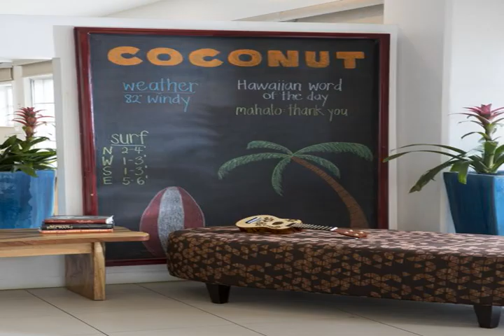Coconut Waikiki Hotel - Honolulu (Oahu, Hawaii) - United States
Coconut Waikiki Hotel hotel city: Honolulu (Oahu, Hawaii) - Country: United States

Address: 450 Lewers Street; zip code: HI 96815

Located across from the Ala Wai Canal, this boutique hotel offers free daily continental breakfast and free WiFi. The Royal Hawaiian Shopping Center is less than 10 minutes' walk away.

 -- Situé en face du canal Ala Wai, l'hôtel de caractère Coconut Waikiki Hotel propose gratuitement un petit-déjeuner continental quotidien et une connexion Wi-Fi. Le centre commercial Royal Hawaiian se trouve à moins de 10 minutes à pied.

 -- Este hotel boutique, situado frente al canal de Ala Wai, ofrece un desayuno continental gratuito todos los días y conexión WiFi gratuita. Se encuentra a menos de 10 minutos a pie del centro comercial Royal Hawaiian.

 -- Dieses Boutique-Hotel erwartet Sie gegenüber dem Ala Wai Canal. Freuen Sie sich auf das tägliche, kostenfreie kontinentale Frühstück sowie auf kostenfreies WLAN. Das Einkaufszentrum Royal Hawaiian erreichen Sie nach weniger als 10 Gehminuten.

 -- Dit boetiekhotel ligt aan de overkant van het Ala Wai Canal en biedt gratis WiFi en een dagelijks gratis continentaal ontbijt. Het winkelcentrum Royal Hawaiian ligt op minder dan 10 minuten loopafstand.

 -- Situato di fronte al Canale Ala Wai, a meno di 10 minuti a piedi dal centro commerciale Royal Hawaiian, il Coconut Waikiki Hotel offre gratuitamente la colazione continentale ogni mattina e la connessione WiFi.

 -- Situado em frente ao Canal Ala Wai, este boutique hotel providencia um pequeno-almoço continental diário e acesso Wi-Fi gratuitos. O Centro Comercial Royal Hawaiian encontra-se a menos de 10 minutos a pé.

 -- アラワイ運河の向かいに位置するブティックホテルで、無料のコンチネンタルブレックファースト（毎日）、無料Wi-Fiを提供しています。ロイヤル・ハワイアン・ショッピングセンターから徒歩10分以内です。  Coconut Waikiki...

 -- 这家精品酒店坐落在阿拉威运河（Ala Wai Canal）对面，提供免费每日欧陆式早餐以及免费WiFi，距离Royal Hawaiian Shopping Center购物中心有不到10分钟步行路程。  Coconut Waikiki Hotel酒店每间明亮的现代化客房均提供微波炉、吧台、带美味咖啡的咖啡机、40英寸的平板有线电视、办公桌以及带高档洗浴用品的连接浴室。部分客房设有设施齐全的小厨房。客房设有可观赏景致的私人露台。 ...

 -- Jest to hotel butikowy zlokalizowany naprzeciwko kanału Ala Wai. Swoim Gościom oferuje codziennie bezpłatne śniadanie kontynentalne i WiFi wliczone w cenę zakwaterowania.

 -- К услугам гостей этого бутик-отеля, расположенного напротив канала Ала-Вай, бесплатный ежедневный континентальный завтрак и бесплатный Wi-Fi. До торгового центра Royal Hawaiian менее 10 минут ходьбы.

 -- Detta boutiquehotell ligger mittemot Ala Wai Canal och knappt 10 minuters promenad från Royal Hawaiian Shopping Center. Här erbjuds gratis WiFi och en kostnadsfri kontinental frukost varje morgon.

 -- يقع هذا الفندق البوتيكي مقابل قناة Ala Wai ويقدم وجبة إفطار قاريَة مجانية يوميا وواي فاي مجاني. ويبعُد مركز رويال هاواي للتسوق مسافة أقل من 10 دقائق سيرًا على الأقدام.

 -- Dette boutiquehotellet ligger rett overfor Ala Wai Canal, og tilbyr kostnadsfri kontinental frokost hver morgen og gratis Wi-Fi. Du kan spasere til Royal Hawaiian kjøpesenter på under 10 minutter.